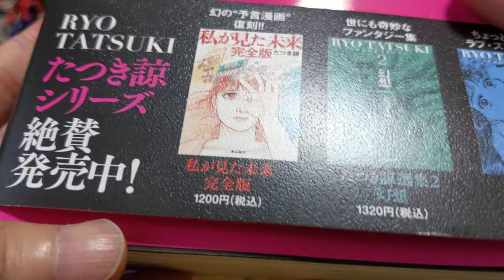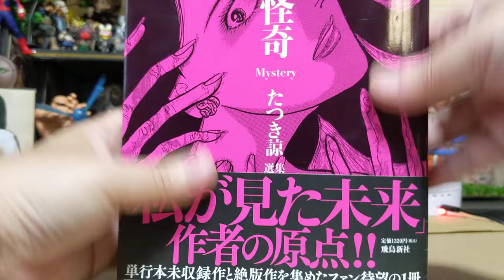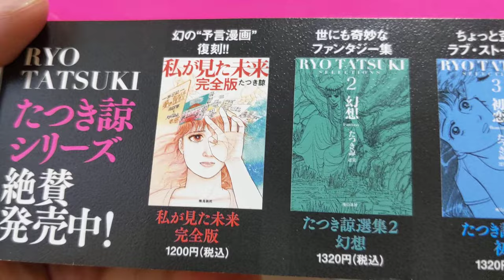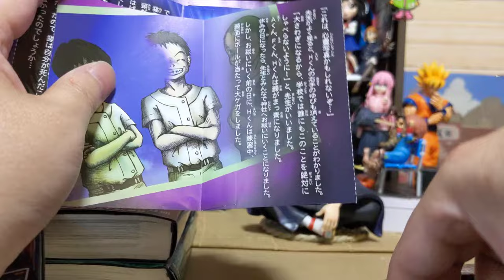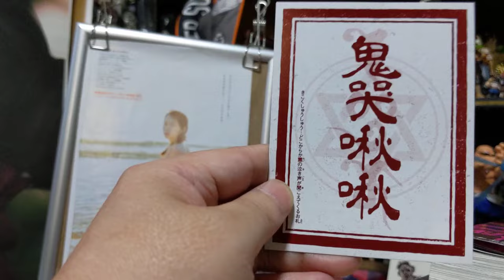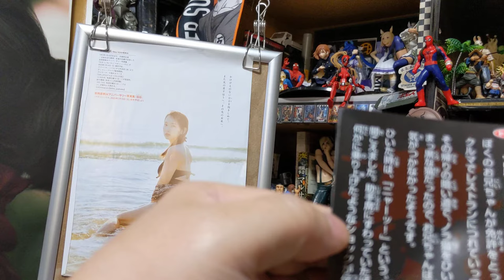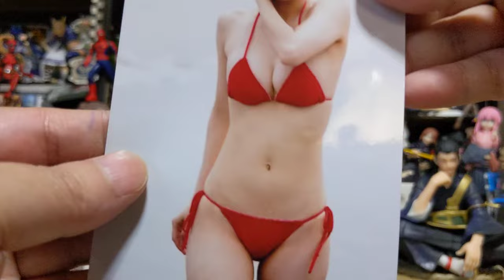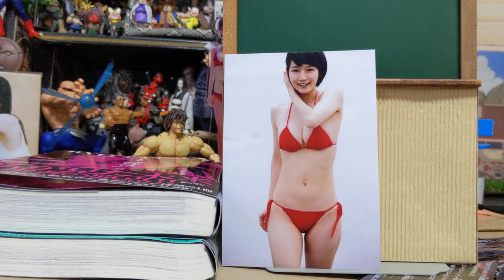【すみません🙇💦】【💞今日の吉岡里帆ちゃん】と夏前撮影⇒アップ忘れ（汗）『私が見た未来』と ・・・■吉岡里帆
■たつき諒漫画・怪奇、幻想紹介
■超怖い話ガム
■今日の吉岡里帆ちゃん
■シャッフル里帆ちゃん
などなど